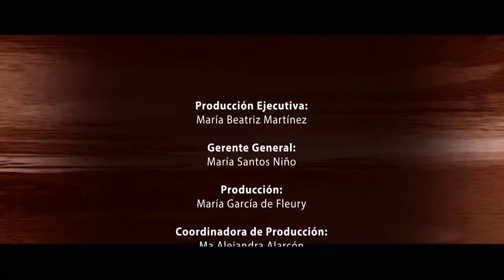EL EXORCISMO con la Dra. Maria de Fleury por TVFamilia Compartela en tus redes.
Lista de reproducción de El Nombre De Dios Es Misericordia con el Padre Enrique Yanes por TVFamilia

Y AYUDA A TVFAMILIA A CONTINUAR CON SU MISIÓN

* PARA TRANSFERENCIA EN COLOMBIA *: Puedes realizar tu donación directamente a través de

Vía Baloto - Convenio No. 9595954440 Referencia 1

Compártelo con otros.
Comparte este regalo especial y con valor eterno. Dónde está tu Tesoro ahí está tu corazón. La Eucaristía es tesoro de los que somos hijos de Dios